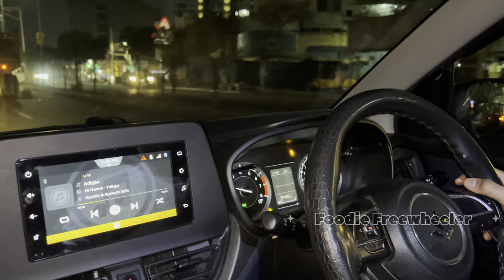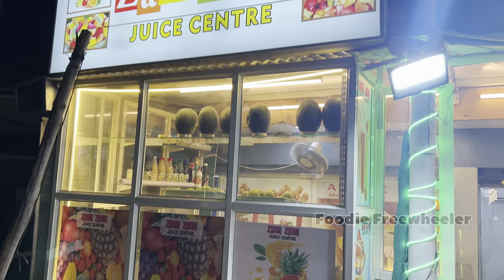Exploring Flavours of Hyderabad Barkas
Welcome to my vlog, where we dive deep into the heart of Barkas, Hyderabad, a vibrant neighborhood renowned for its rich culinary heritage.